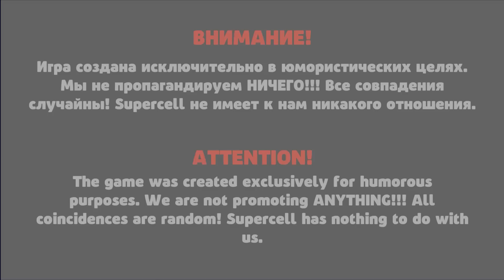ПОРТАЛ В РАЙ СУЩЕСТВУЕТ! БАБЛ КВАС